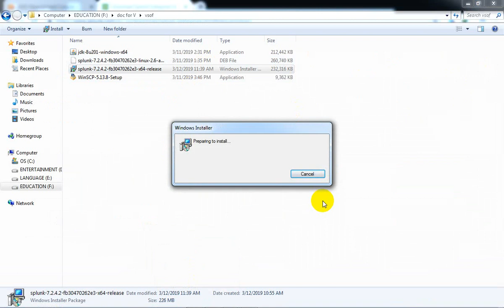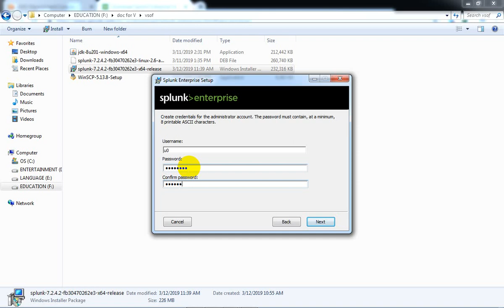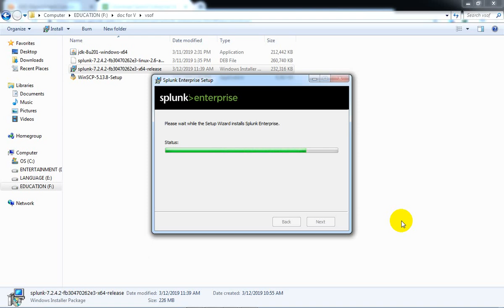Windows version of Splunk -1